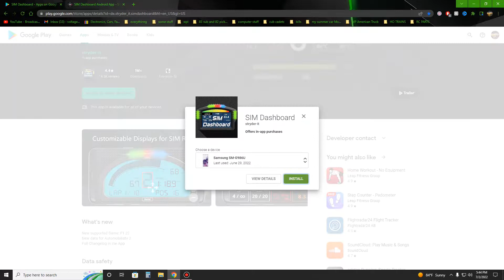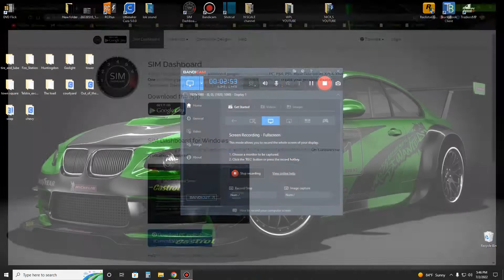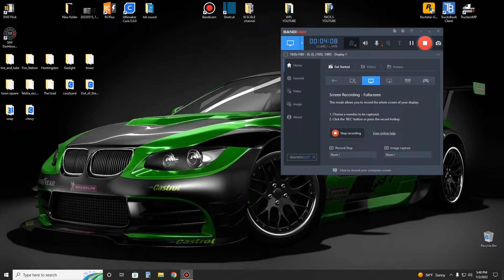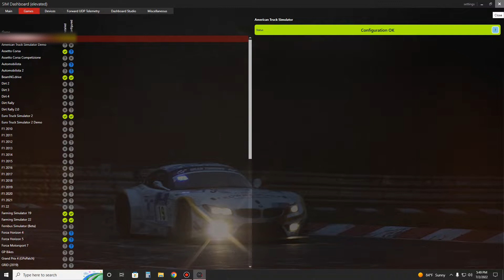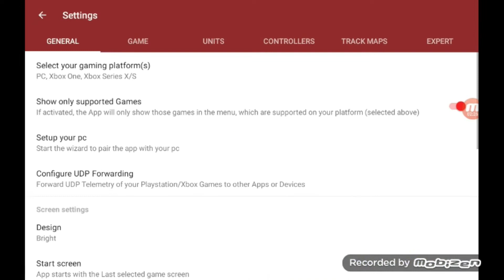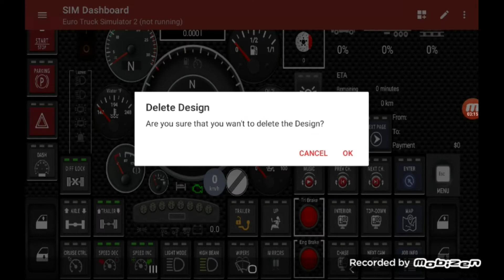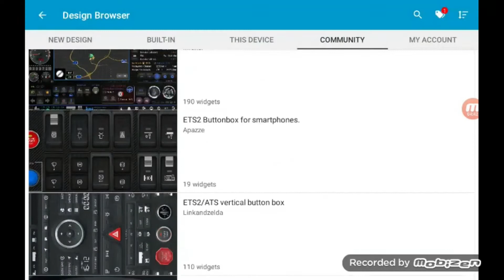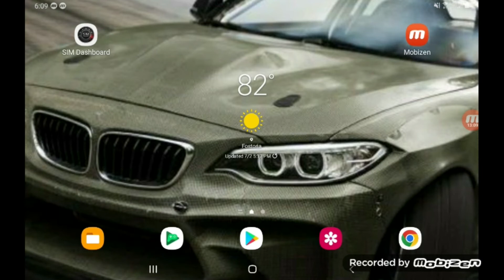how to install/use sim dashboard for American Truck Simulator/euro truck simulator 2 or any game.